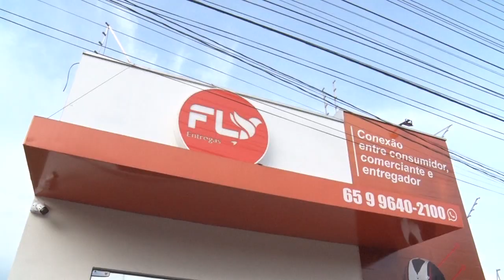MOTO FURTADA: SISTEMA DE MONITORAMENTO FLAGRA O LADRÃO FURTANDO MOTOCICLETA EM P. E LACERDA